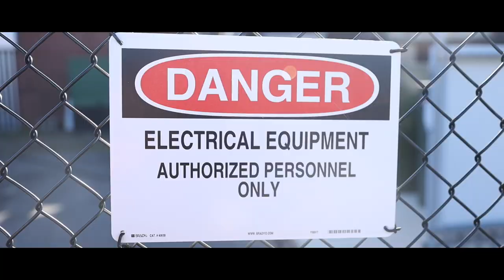Telephone - Vincent Crocilla ft. Brinya Thompson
The above video was created by a group of students who attend Delsea Regional High School. The video is heavily inspired by Lady Gaga and Beyoncé's Music Video from 2010. The project in total took about sixteen hours to film, edit, and produce.